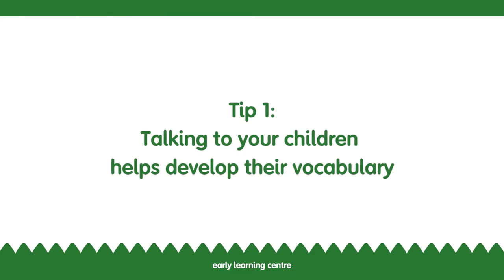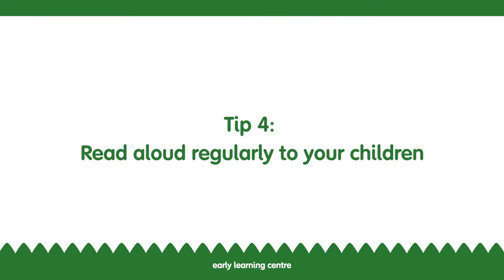Top Tips For Reading To Children Author Neil Griffiths ELC